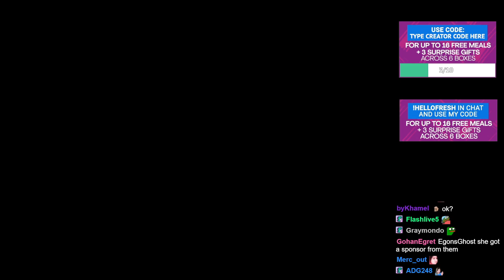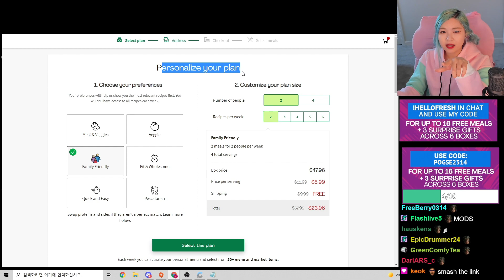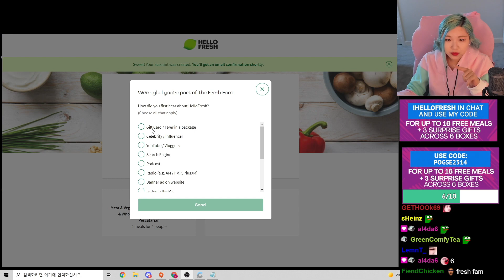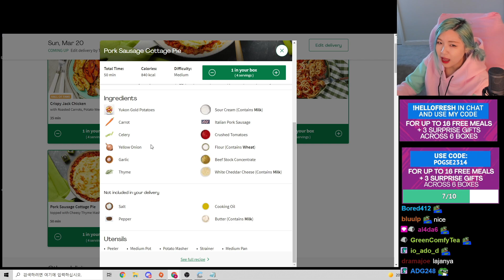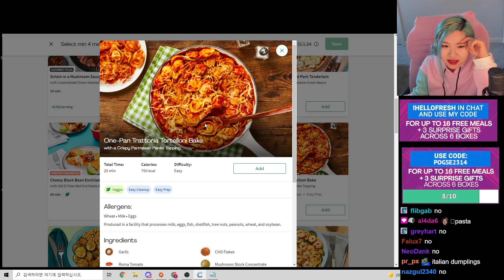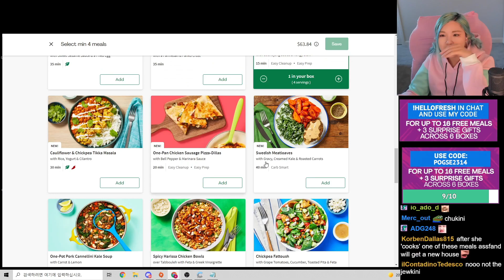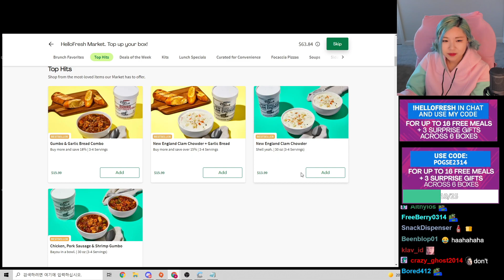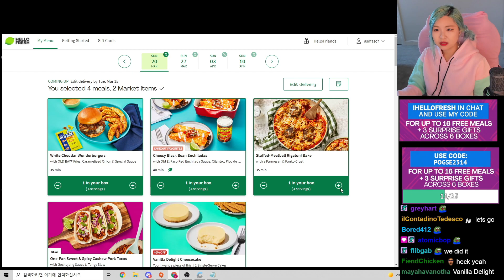[Mar 15th, '22] Ordering from Hello Fresh, playing piano, chatting with mods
0:00 Stream start
16:50 Customizing her plan
1:01:00 Order complete
1:15:10 Playing some piano
1:39:30 Talking to Lini
1:53:58 Talking to Chezuss